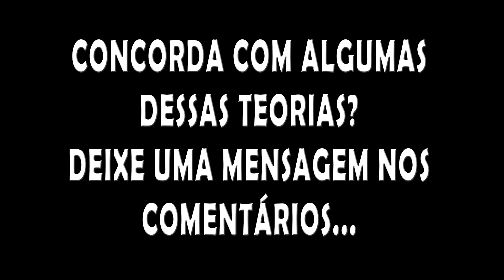7 Teorias para Game of Thrones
Gênero: Drama e Fantasia.

Conheça também nossa Página no Facebook
Facebook.com/canalcinereview

Grupo de Filmes e Séries
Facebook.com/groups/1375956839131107